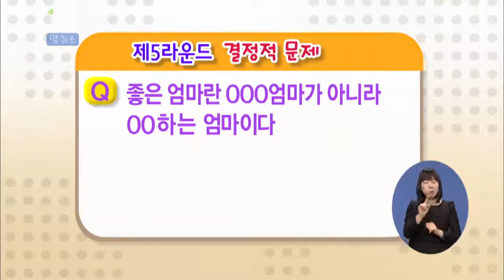[EBS육아학교] 아동발달의 모든 것 (종합편) 퀴즈 5라운드 - 전문가퀴즈&조언 / EBS부모